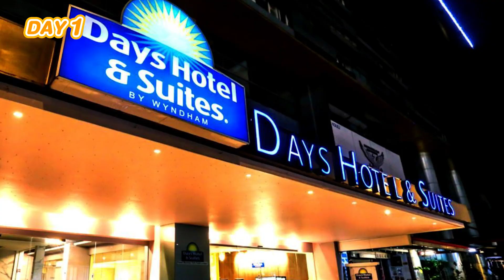ทัวร์มาเลเซีย 3 วัน 2 คืน เริ่ม 7,999 บาท ได้อะไรบ้าง มันฟังชัดๆ จากบริษัททัวร์กัน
ทัวร์มาเลเซีย 3 วัน 2 คืน MUNZ MALAYSIA (SKYWORLD THEME PARK) เริ่ม 7,999 บาท/ท่าน

✈ เดินทาง พ.ย. 65 - มี.ค. 66
⭐ พาเที่ยวสวนสนุกระดับโลก กลางสายหมอก GENTING SKY WORLD THEME PARK
⭐ พัก Genting 1 คืน เที่ยวชมเมืองในสายหมอก GENTING HIGHLAND
⭐ ถ่ายรูปตึกแฝด PETRONAS TOWER ช้อปปิ้งห้างสุดหรู KLCC SURIA
📞โทรสอบถามทัวร์เพิ่มเติมได้ที่ :
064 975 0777 : K. กี้
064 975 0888 : K. เจี๊ยบ
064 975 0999 : K. มุก

⚡ รับโปรไฟไหม้ทุกวัน เข้ากลุ่มเลย
ℹ️ ChillTravel เที่ยวสบายใจ ไปกับชิลทราเวล
✅ มีทีมงานคอยบริการทุกวัน
✅ อำนวยความสะดวกจัดเอกสารก่อนเดินทาง
✅ ให้คำปรึกษาก่อนเดินทางเหมือนมีผู้ช่วยส่วนตัว